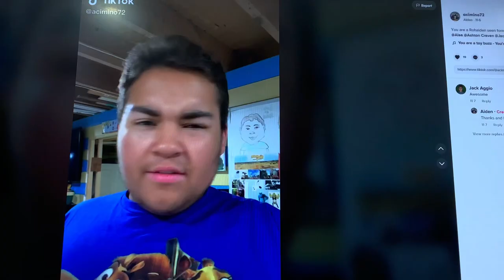Rohan Hordern And Friends (Thomas And Friends) S1 Episode 6 Trouble for Rohan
Rohan Hordern (@RohanHordern) as Thomas The Tank Engine
Bob Parr aka Mr Incredible ( The Incredibles) as Gordon The Big Engine
Aiden Cimino (Me) as James The Red Engine
Austin Moon ( Austin & Ally) as Edward The Blue Engine
Lighting McQueen (Cars) as Henry The Green Engine
The Troublesome Trucks ( Thomas And Friends) as Themselves
Dracula ( Hotel Transylvania) as Sir Topham Hatt